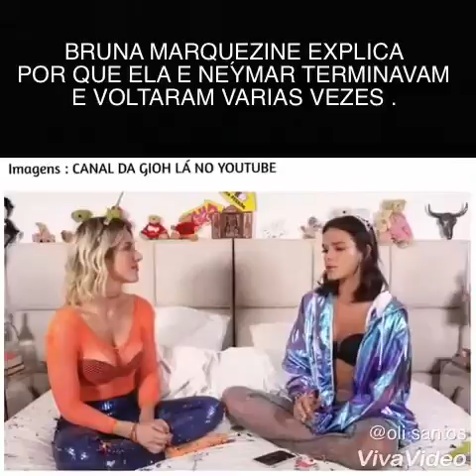Bruna Marquezine explica idas e voltas com Neymar.